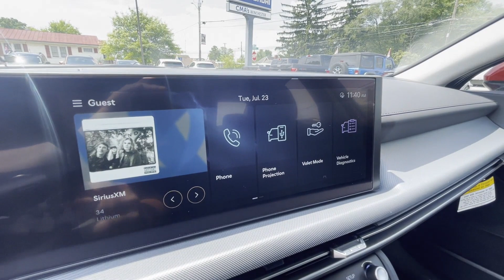2024 Hyundai Sonata SEL Winchester, Front Royal, Woodstock, Martinsburg, Warrenton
2024 Hyundai Sonata SEL KMHL64JA2RA417665 Video